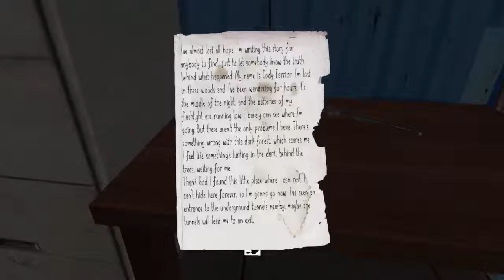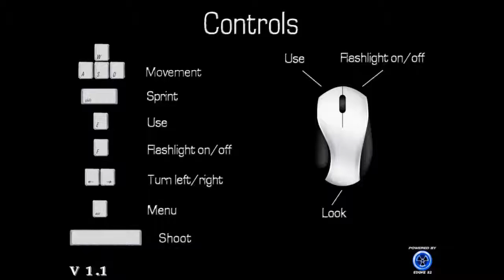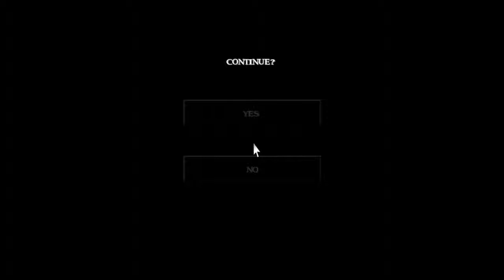Najhoršia hra na svete!!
Nikdy viac! Mažem hneď!!
nasledujúcich 10 dní nebudú videá pretože nebudem doma. Holá! :)